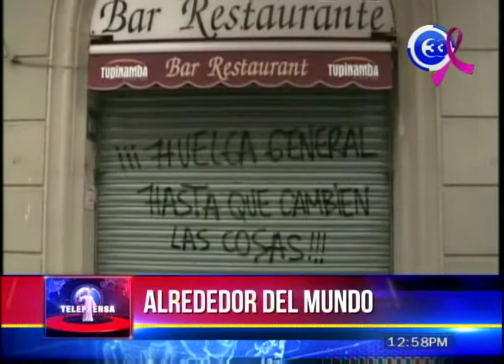España, miles de personas se manifestaron en Barcelona contra la actuación policial